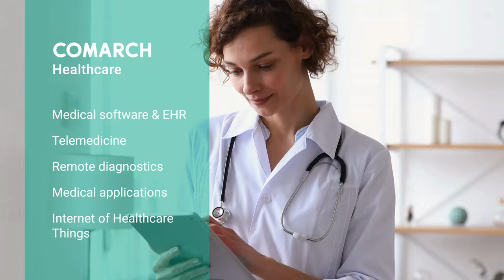Comarch Healthcare short promo